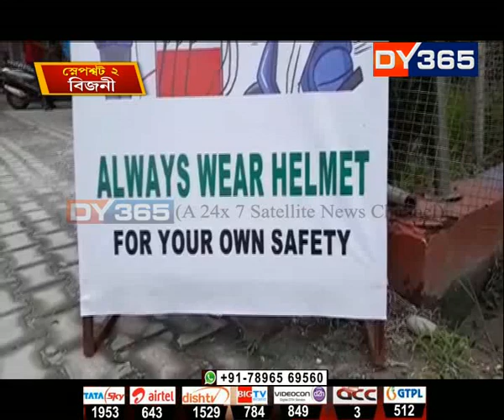যেন হেলমেটবিহীন নগৰ বিহপুৰীয়া || No Hamlet No Petrol || Bike Halmet on rent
এতিয়া ৰাজ্যৰ বহু জিলাৰ পেট্ৰ’ল পাম্পত হেলমেট নহ’লে বাইক আৰোহীয়ে নাপায় পেট্ৰ’ল। জিলা প্ৰশাসনৰ কঠোৰ নিৰ্দেশনাৰ পিছত এতিয়া হেলমেট পৰিধান নকৰা মটৰ চাইকেল আৰোহীৰ মাজত সৃষ্টি হৈছে আমোদজনক পৰিৱেশ।